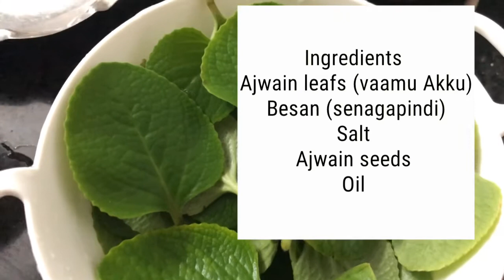Vaamu Aaku bajjilu (Ajwain leafs bajjilu)